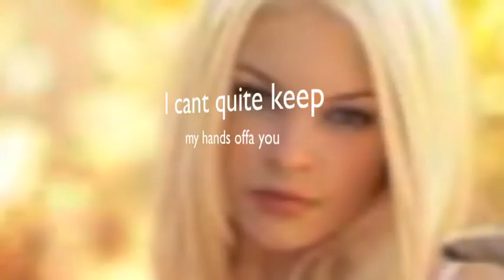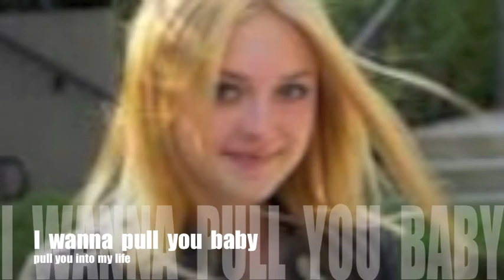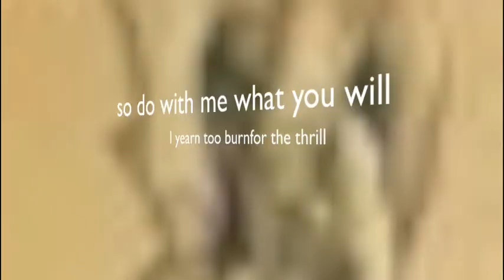Handcuffs Please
Hi - a silly billy light hearted track to sing along and dance to - summer time ease - peace and love - Jai ho - shasi and the silver generation